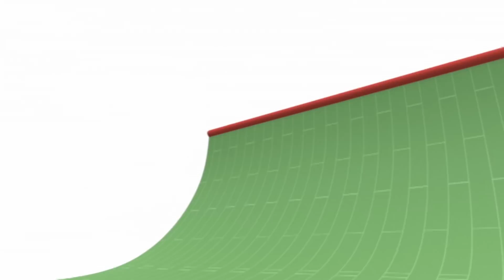🛴 POCOYO ITALIANO - Il monopattino [ 24 min ] | VIDEO e CARTONI ANIMATI per bambini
00:00 Rock and Roll
5:59 Orme misteriose
12:01 Il monopattino
17:57 Magic fingers

Pocoyo e i suoi amici hanno messo su un gruppo rock e Polpo ha preparato un servizio fotografico. Non sono sicuri, però, di chi sia il leader del gruppo... Il concerto per i loro fan sta per avere inizio...

👣Orme misteriose 👣
Pocoyo ed i suoi amici scoprono che le orme sono completamente diverse. Quando vedono delle orme enormi si spaventano, ma presto si rendono conto che uno di loro calza delle scarpe un po' strane...

🛴Il monopattino 🛴
Pocoyo e Pato trovano la vespa di Elly e decidono di restituirgliela. Pato è contento e si vanta di andare in vespa, ma dimentica di chi è. Le acrobazie di Pato sono sempre più esagerate finché alla fine non rompe la vespa a pezzi.

🎩 Magic Fingers 🎩
Pocoyo appears with a magician’s hat and holding a magic wand. He is going to do magic tricks! To his friends’ amazement, he makes his fingers disappear, then his hand and finally his foot. In the end, Caterpillar discovers that it was just a trick.